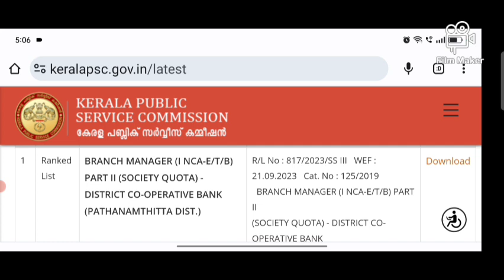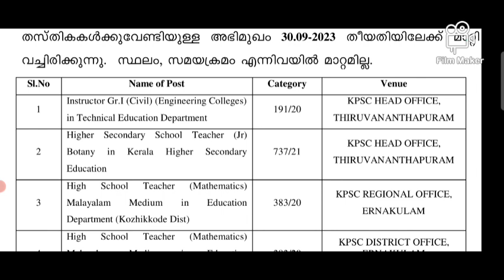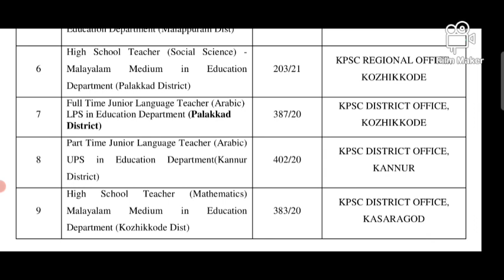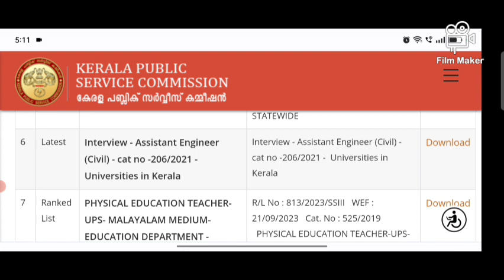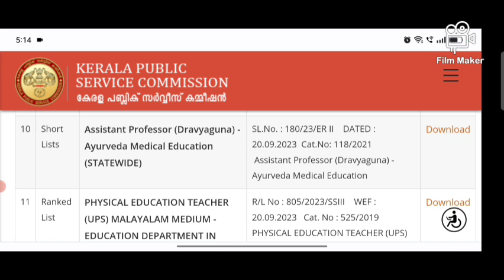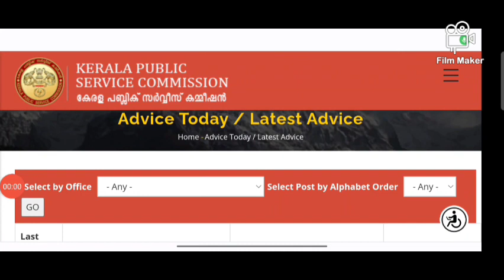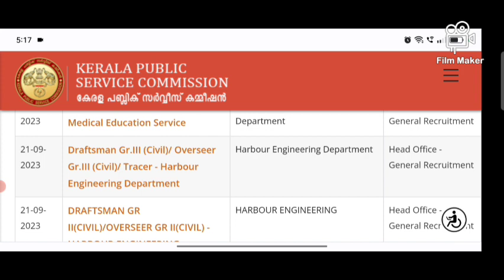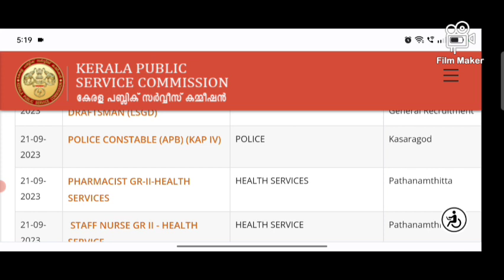P. S. C. UPDATES. 21/9/2023